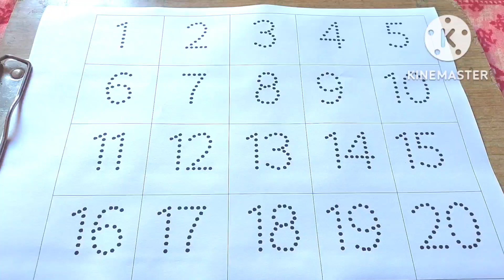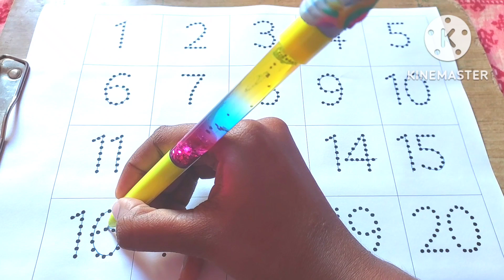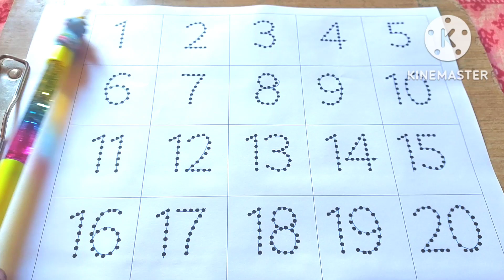Tracing, Tracer, A for Apple, B for Ball,C for Cat,D for Dog,Alphabets,A to Z, शabcd song,क से कबूतर